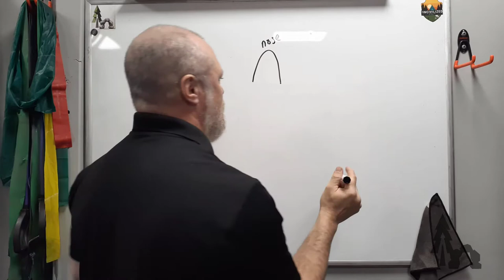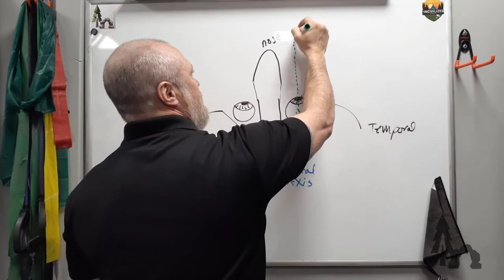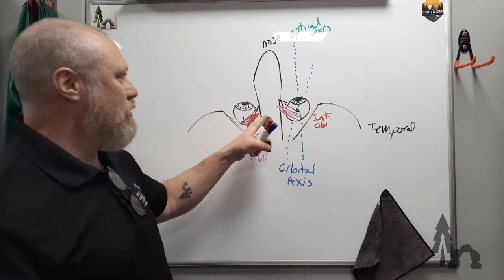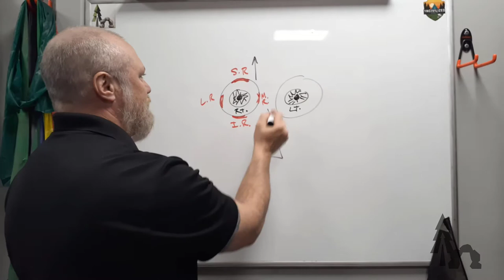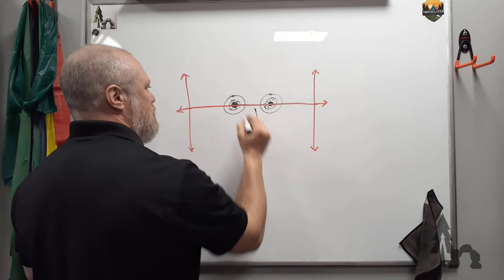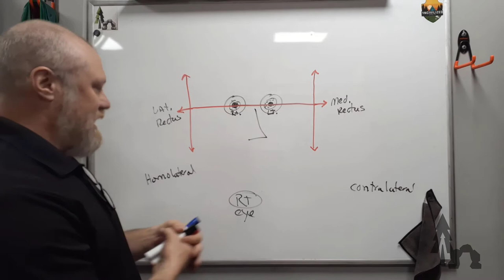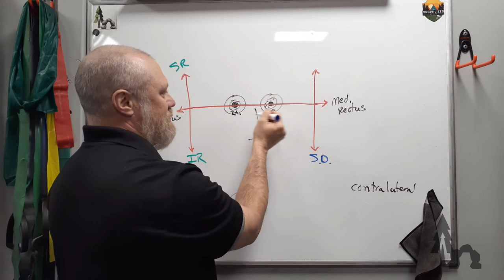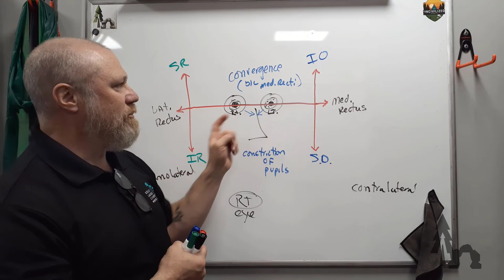Orbital Anatomy: Extraocular Muscles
Dr. Morey diagrams the muscles responsible for eye movements.